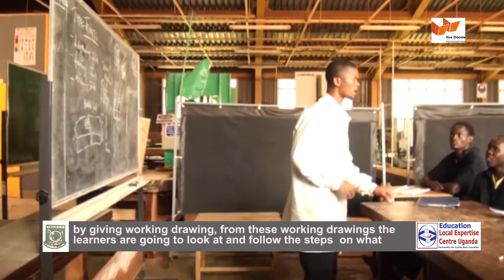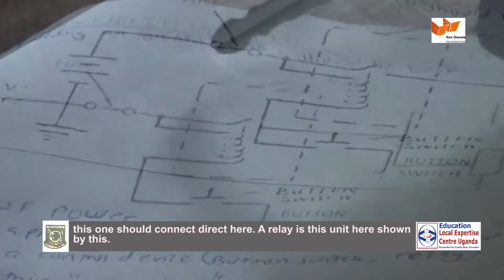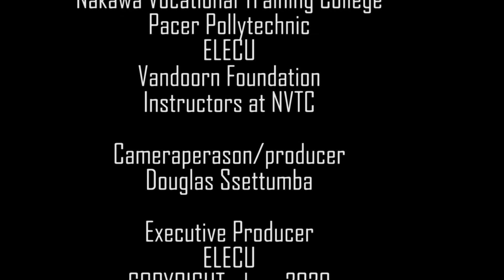21ST CENTURY PRACTICAL METHODOLOGIES#Skilling